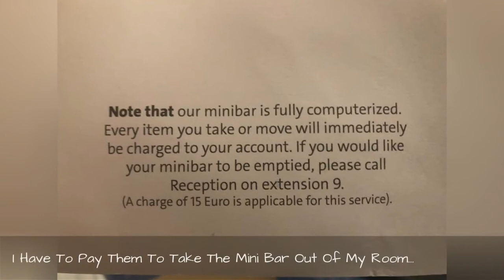People Are Sharing The Worst Hotel Fails From Their Trips (30 Pics) 😂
If you ever watched an episode of Gordon Ramsay's Hotel Hell, you'll know that lodging establishments aren't always up to par. And we here at Bored Panda have decided to remind you of these horribly crappy designs. We've compiled a second list of hotels that failed so badly, it's funny. Failed appliances? Oh yes. Spiders living in a pillowcase? You bet. After going through our refined selection of "NOPE," you might never look the same at Booking dot com photos ever again. Scroll down to laugh at these and other hotel design disasters (or cry if you're staying in one of them) and upvote your favorite epic fails.
0:00 - Intro
0:00:12 - Found This Note In My Hotel Bed Last Night...
0:00:21 - Taking A Shower In A Hotel In China
0:00:30 - This Hotel Doesn't Allow You To Use Books For Their Intended Purpose
0:00:39 - The Design Of These Curtains At A Hotel That My Parents Stayed At
0:00:48 - This Stupid Doorstop In My Hotel Room. Banged My Foot On It Four Times Today
0:00:57 - The Sink In My Hotel Room (Helsinki)
0:01:06 - A Motel Served Me This Breakfast Tray For $15 And Contains A Toaster, And A 2l Milk
0:01:15 - Braille Numbering On A Bumpy Surface
0:01:24 - Just Wanted A Nice, Hot Shower At The Hotel I Was Staying At
0:01:33 - This Carpet In My Friend's Hotel
0:01:42 - Wish Hotels Posted Shower Head Height. I Would Filter For That When Booking
0:01:51 - I Have To Pay Them To Take The Mini Bar Out Of My Room...
0:02:00 - Welcome To The Hotel California!
0:02:09 - The Door To My Hotel Balcony Is In The Shower Stall
0:02:18 - This Hotel Mural In The Breakfast Area